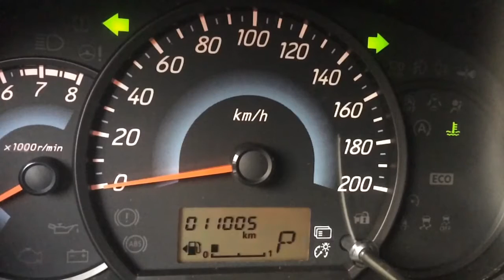Mitsubishi Mirage gas empty - slow motion